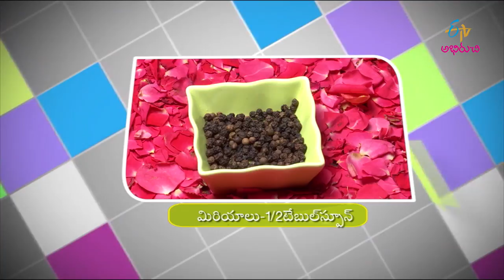Tamlapaku miryala annam | Breakfast Show | 18th October 2017 | ETV Abhiruchi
Yummy breakfast recipes from all cross the world. Easy and Delicious breakfast within few minutes.